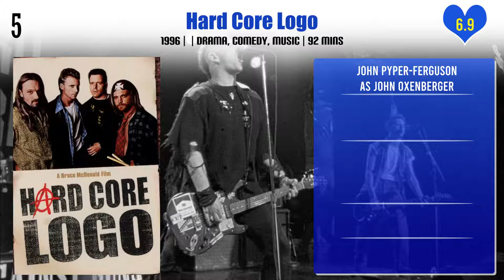John Pyper-Ferguson Top 10 Movies | Best 10 Movie of John Pyper-Ferguson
Top 10 Movies of John Pyper-Ferguson

Find the list of movies by John Pyper-Ferguson you can find more information, movie trailers, posters, reviews, youtube links in below link.

Pl. Comment down your favorite movie of John Pyper-Ferguson